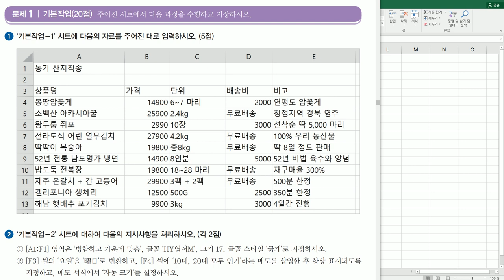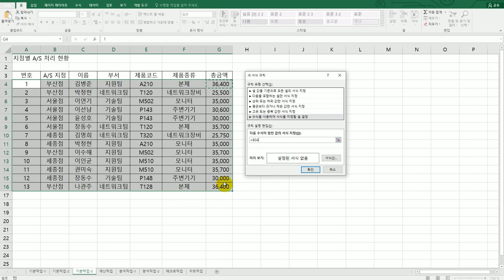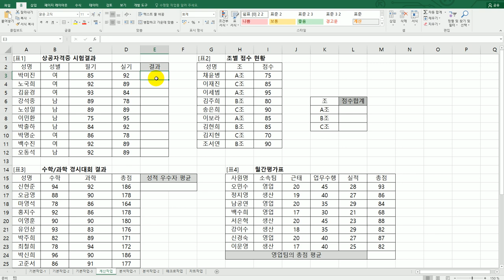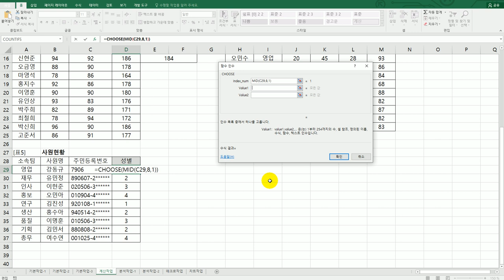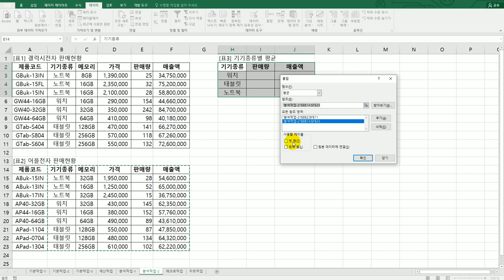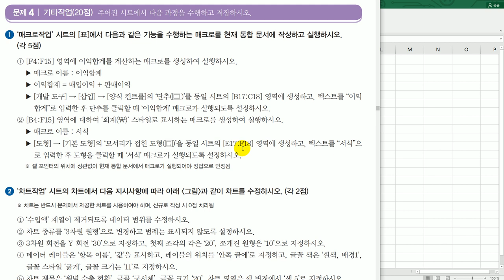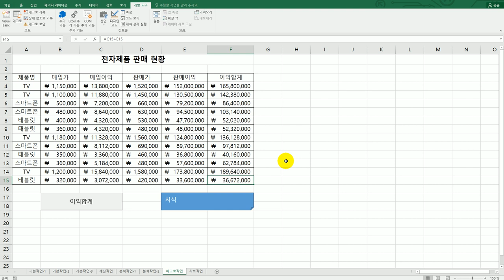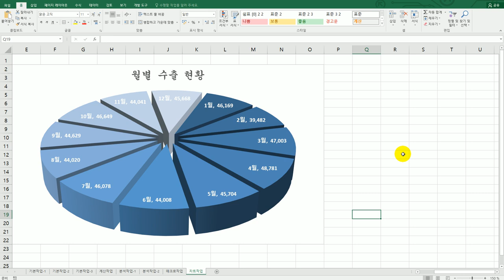[컴활2급실기] 상시 공략 문제 7회